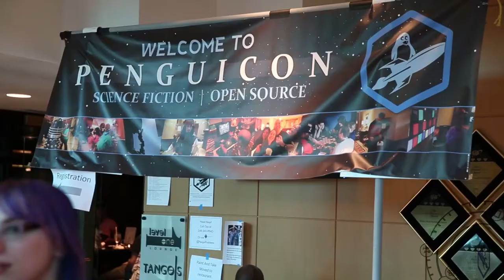Penguicon 2014 - Interview with Guest of Honor Ernest Cline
2014 Guest of Honor Ernie Cline (author of Ready Player One) is interviewed about his experience at Penguicon this year, check it out!